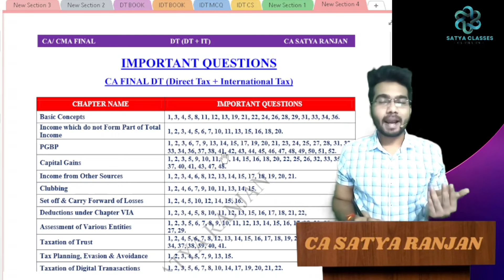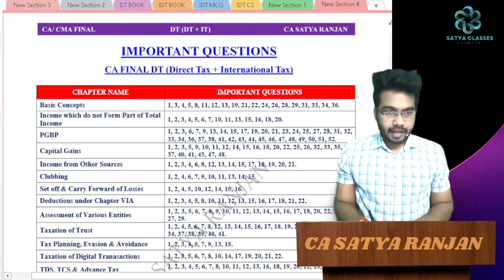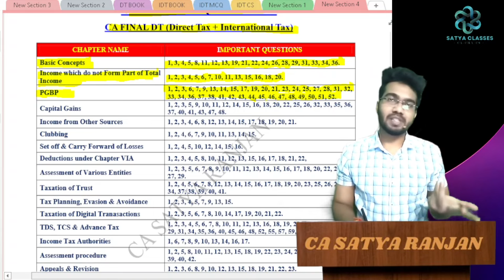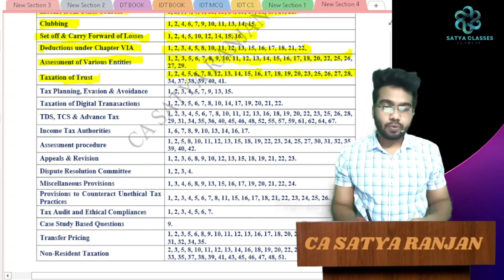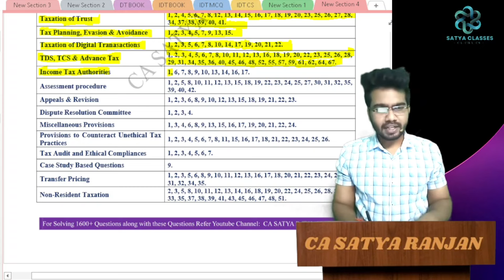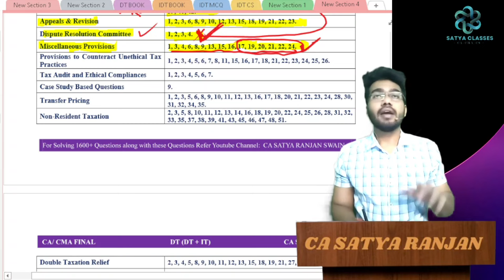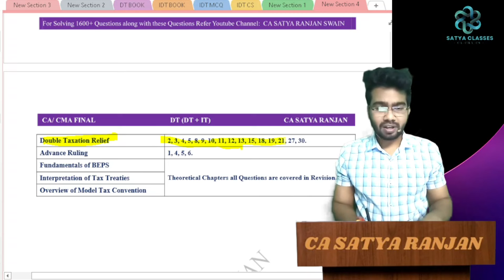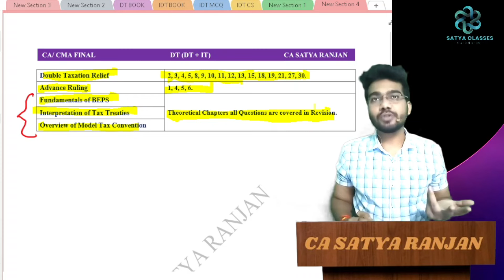|| CA & CMA FINAL DT || LDR Important Questions || May 2024 Exam || By CA Satya Ranjan ||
|| CA & CMA FINAL DT || LDR Important Questions || May 2024 Exam || By CA Satya Ranjan ||@CASATYARANJANSWAIN

For Final GST & Customs & FTP & Inter GST & Income Tax Revision notes and Question, bank follow the telegram channel